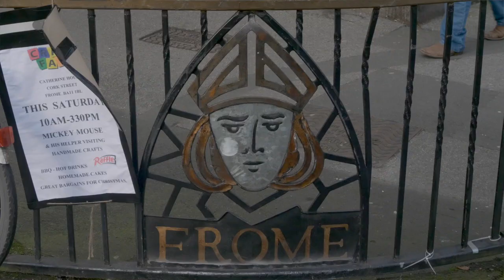Frome Market December 2019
This video is about Frome Market December 2019